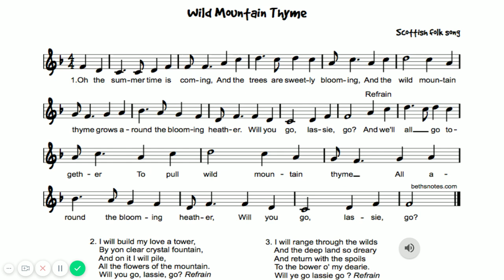Wild Mountain Thyme - Audio Sample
Verse 1
Oh, the summertime is comin'
And the trees are sweetly bloomin'
And the wild mountain thyme
Grows around the purple heather
Will you go? Lassie, will you go?

Refrain:
And we'll all go together
To pick wild mountain thyme
All around the purple heather

Verse 2:
I will build my love a tower
By yon pure and crystal fountain
Yes and on it I will lay
All the flowers of the mountain
Will you go? Lassie, will ya go?

Refrain:
And we will all go together